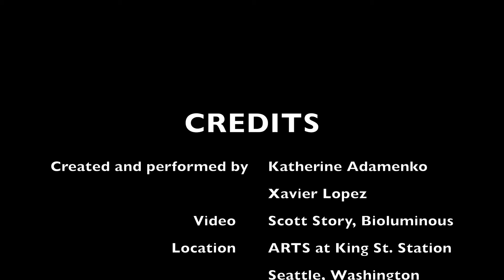Soft Cyborg Meets the Beauty Borg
Two unique borgs, one obsessed with beauty and the other, newly born, searching for the meaning of his existence, are activated and meet for the first time in this improvisational putoh performance. Artists Katherine and Xavier, who met in graduate school and co-founded putoh, have been deeply influenced by each other's work for over two decades. This is their first live collaboration in over twenty years!

Performed at the 2nd Annual LatinX International Performance Art Festival, ARTS at King Street Station, Seattle, WA. 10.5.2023.